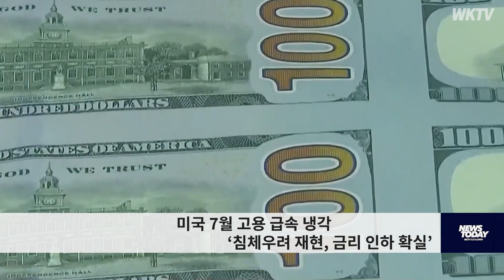미국 7월 고용 급속 냉각 '침체우려 재현, 금리인하 확실'